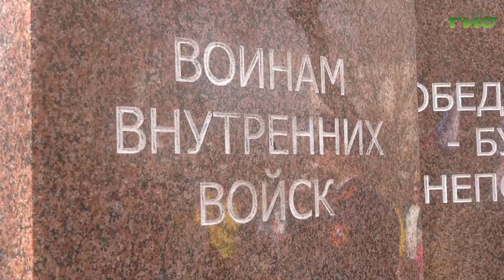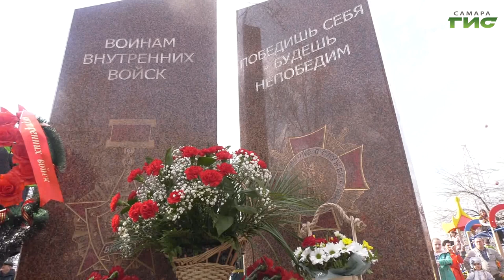В Самаре открыли мемориал в честь воинов внутренних войск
В сквере ветеранов в Куйбышевском районе Самары открыли мемориал воинам внутренних войск. В торжественной церемонии возложения цветов к новому памятнику приняли участие представители районной администрации, ветеранских и общественных движений и организаций, а также неравнодушные горожане. Об этом подробнее в материале.